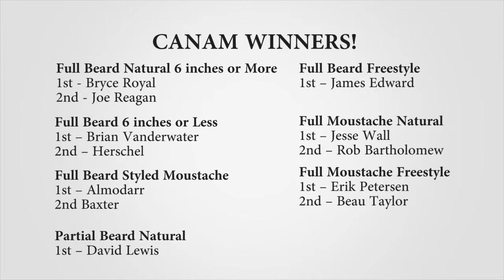CanAm Beard and Moustache Copmetition 2014 Highlight Reel